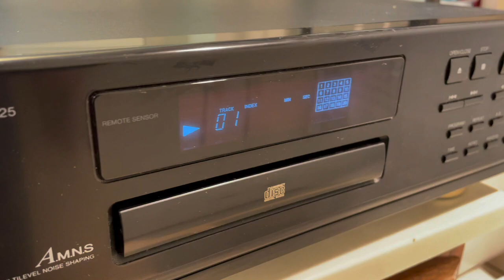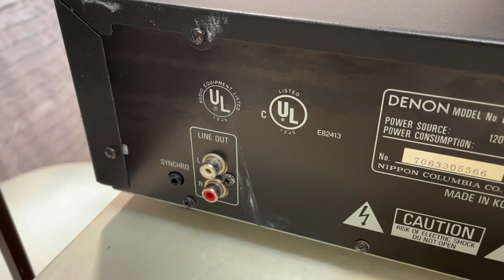Denon DCD-425 1-Disc CD Player Compact Disc Audiophile